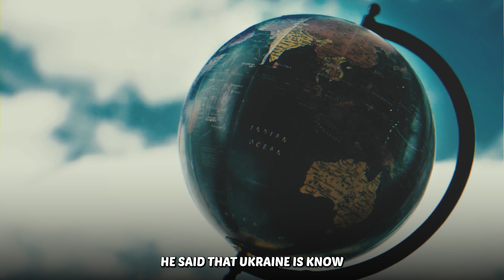Putin Faces Major Setback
In this breaking news video, we're following the story of Putin's major setback

This is a major setback for Putin as it demonstrates just how vulnerable Russia is in the current geopolitical climate. Russia's naval power in the Black Sea is a key part of Putin's military strategy, and this loss of power will likely have consequences for Putin's plans in Ukraine. Watch this video to see what's happening and what this means for the future of Russia-Ukraine relations.